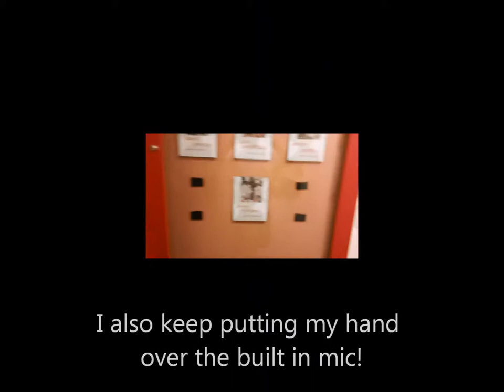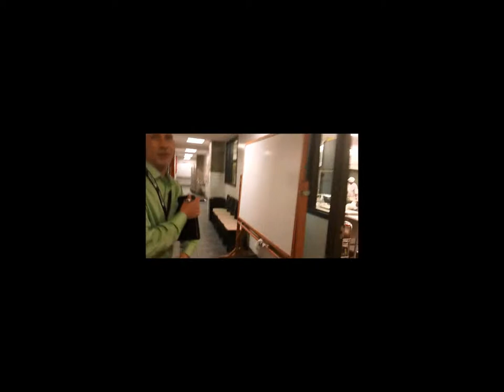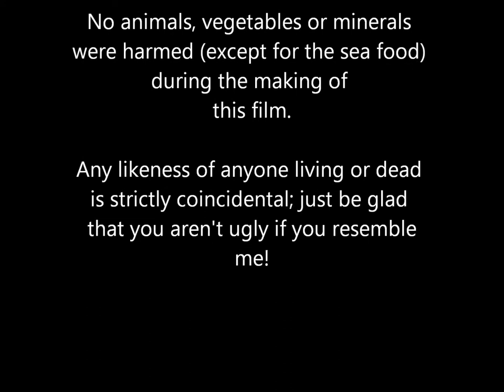The Art Institute of Raleigh - Durham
We got a tour of the Art Institute of Raleigh - Durham. I filmed the Culinary Arts part of the campus.